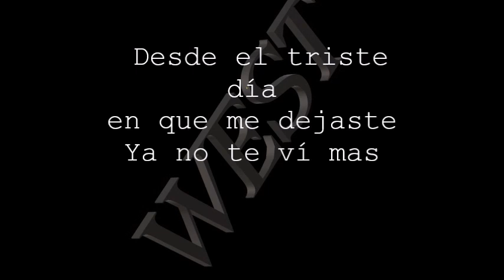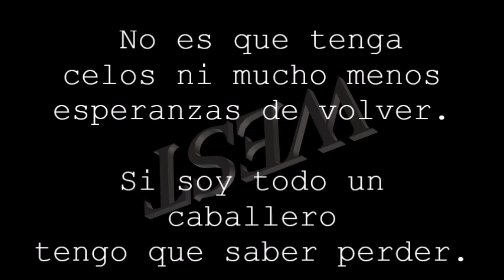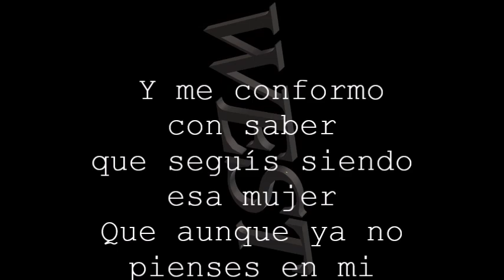SABER PERDER- LETRA -LOS CALIGARIS- JMR